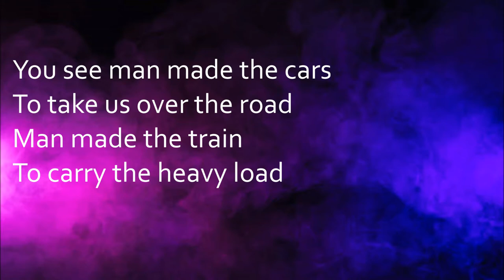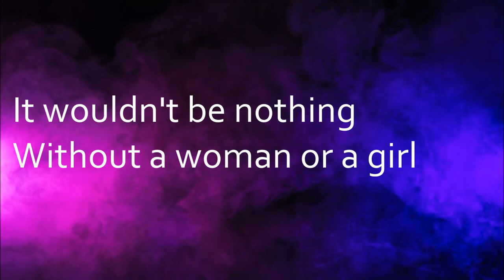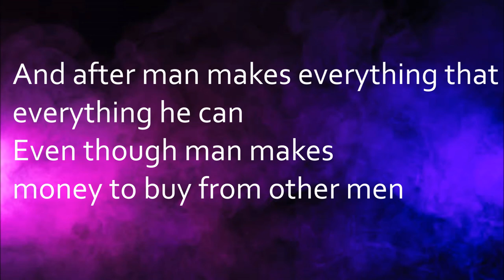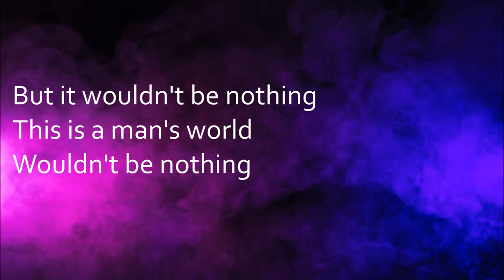Jurnee Smollett-Bell - It's A Man's Man's Man's World [Lyrics]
It's A Man's Man's Man's World
By: Jurnee Smollett-Bell